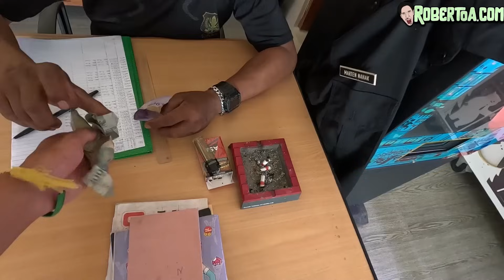THIS IS WHY HOT WESTERN GIRLS TRAVEL TO BALI 🇮🇩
As you know I lost another SD card with content for about 2 vlogs :(
But we are never giving up I guess it is a part of the journey!
We are going out and partying like usual in this vlog, I also get dissed everytime I want to speak with a girl after the swedish girls hahaha!